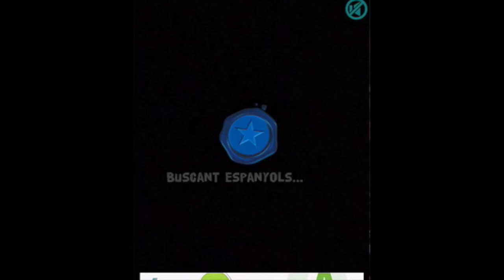Independence Game (gameplay en català) iPad